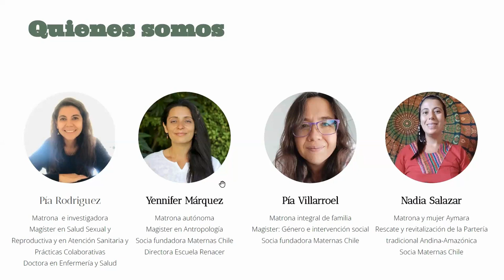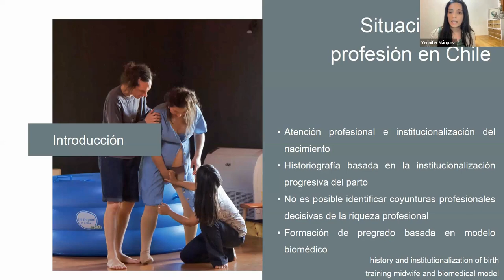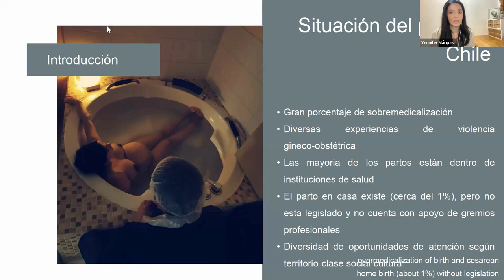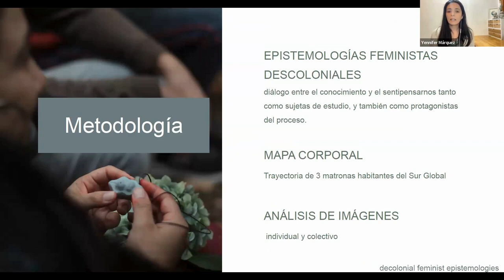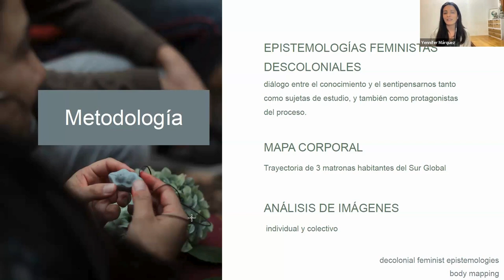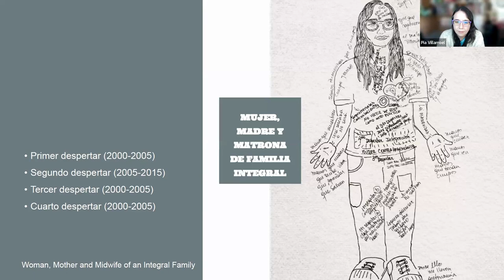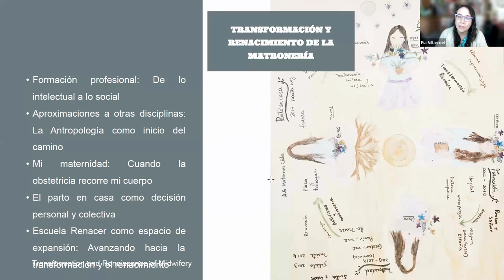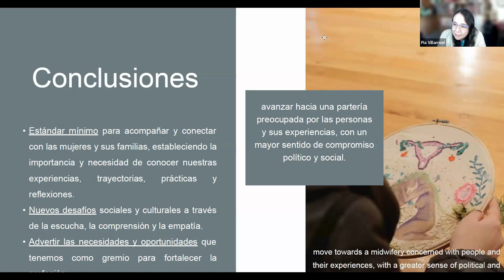Session 23 Marquez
Session 23: "Prácticas contrahegmónicas de la Matronería en Latinoamérica"

Pía Villarroel-Vergara
Mujer Feminista, Mamá de dos y Matrona Integral de Familia. Tras una infancia en Molina (Chile), se formó en la Universidad de Santiago de Chile, donde tuvo una rica e intensa vida estudiantil y activista; en este período también trabajó como Auxiliar de Enfermería en la Maternidad de un hospital público. Su experiencia laboral como Matrona comenzó el 2005 en un CESFAM de Curicó, mismo año en que se formó en salud familiar. En 2009, se trasladó a un CESFAM rural en Rauco, donde además desarrolló proyectos de salud comunitaria. En 2011, tras el nacimiento de su primer hijo y una experiencia negativa en un hospital, se sensibilizó con la violencia obstétrica. En 2014, nació su segunda hija en un parto respetado en Curicó y comenzó a formarse en gestación, parto y nacimiento consciente. Desde 2017, trabaja por cuenta propia a través de su marca "Llekemen", ofreciendo servicios de matronería integral de familia y educación para la salud. También ha asistido nacimientos en domicilio y participa en agrupaciones políticas y feministas. En paralelo, desde 2006, ha sido docente en universidades, empresas de capacitación e institutos. En 2021 se forma en teorías de género y en el 2023, obtiene el grado de Magíster en Género e Intervención Social. Actualmente, Pía se dedica a la atención clínica en salud sexual y reproductiva, la docencia, la investigación independiente y la organización de eventos de capacitación.

Yennifer Márquez-Mosquera
Matrona profesional de Chile, Magíster en Antropología y una Diplomatura en Parto Natural, además de contar con certificaciones en Terapia Floral de Bach, yoga pre y postnatal, y una amplia variedad de formaciones relacionadas con la gestación, el parto y la partería tradicional. Mi experiencia incluye una estancia profesional en la casa de partos Migjorn en Barcelona, España.
Con 18 años de ejercicio en la profesión, he dedicado los últimos 12 años a acompañar partos en entornos domiciliarios, mientras promuevo activamente los derechos del nacimiento y la autonomía de la profesión. Este compromiso se ha reflejado en mi participación en diversas actividades, tales como la docencia universitaria en pre y postgrado, el activismo social, la contribución a políticas públicas en Chile y mi participación en eventos y congresos nacionales e internacionales. Así mismo, he colaborado con medios de comunicación para difundir información relevante sobre violencia obstétrica y partos en casa con asistencia profesional. Como una de las matronas socias fundadoras de la Asociación Gremial Maternas Chile, continúo siendo una socia activa y contribuyendo a la misión de la asociación. Actualmente, me desempeño como Directora de Escuela Renacer, un espacio de formación profesional autónomo que ofrece programas integrales a profesionales de la salud, centrados en la humanización del proceso de atención en salud de las mujeres. Además, sigo brindando atención de partos en casa en el sur de Chile, manteniendo mi compromiso con la práctica clínica y la formación continua.